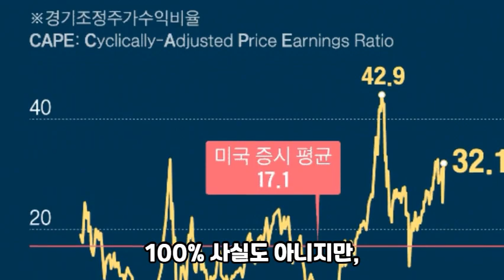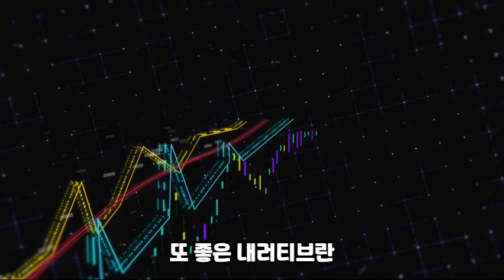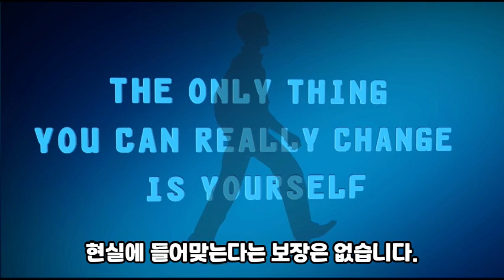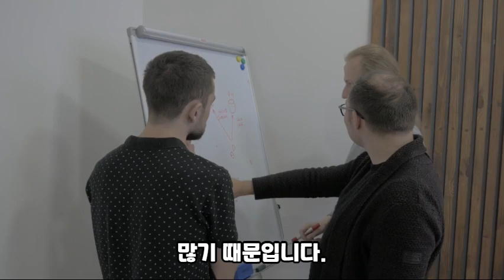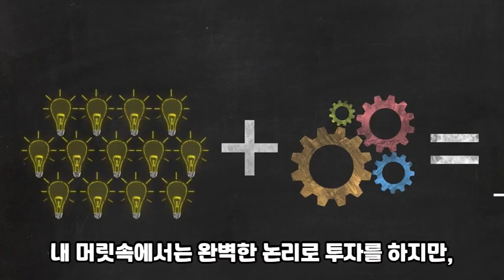[5분개념]내러티브_우리가 찌라시를 보는 이유_투자를 망하게 하는 그놈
내러티브란 무엇인가?
긍정적인 기능과
부정적인 기능은 무엇인가?
어떻게 해야 내러티브 함정에 빠지지 않고
올바른 정보를 얻어낼 것인가?